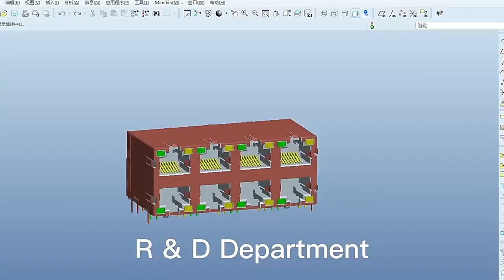RJE7E2660400 Compatible ZhuSun Jack Ask for Datasheet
OEM/ODM Factory offer replacements 100% cross RJE7E2660400. Reduce COST BY 30%. Reduce LEAD TIME BY 50%.